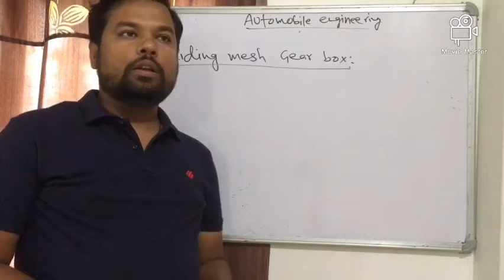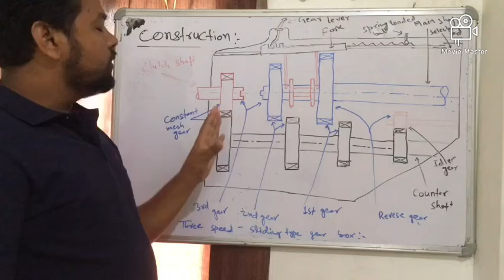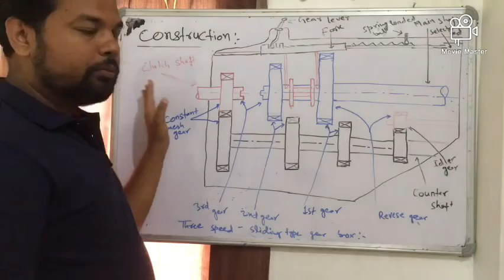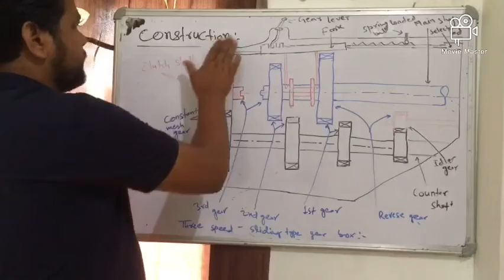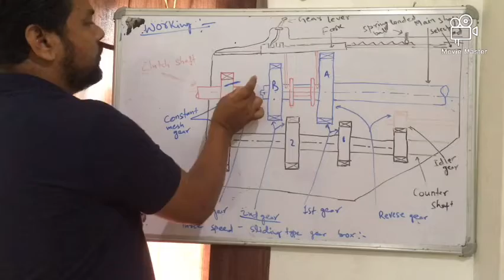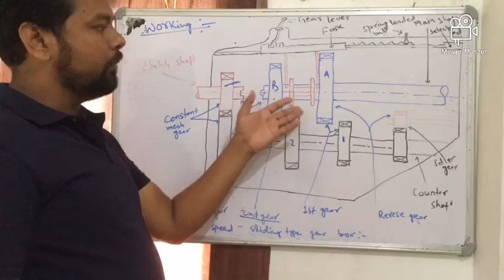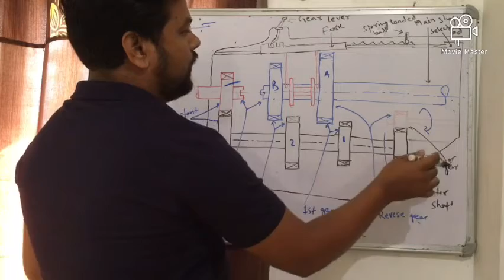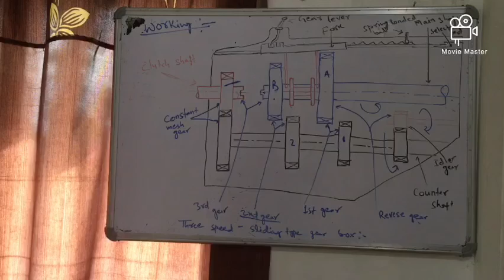Sliding mesh gearbox: Construction and working by MJ Sir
Subject: Automobile Engineering, Unit: Automobile transmission